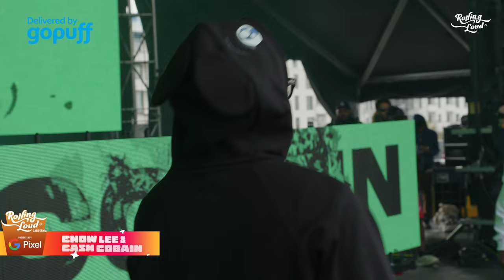CHOW LEE & CASH COBAIN LIVE @ Rolling Loud Cali 2023 [FULL SET]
CHOW LEE & CASH COBAIN Live at Rolling Loud California 2023 [FULL SET]
Curated by Tariq Cherif and Matt Zingler